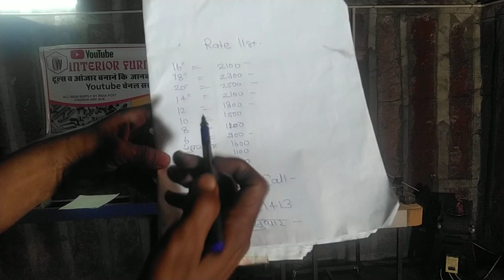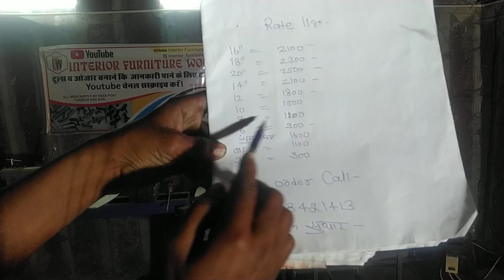पूरे भारत घर बैठे मंगवाए औजार होम डिलीवरी